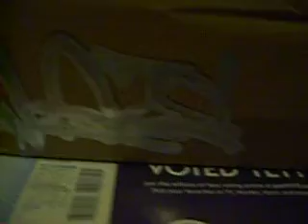Trying Out The Oink Mini Mop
Just Learning How To Use It